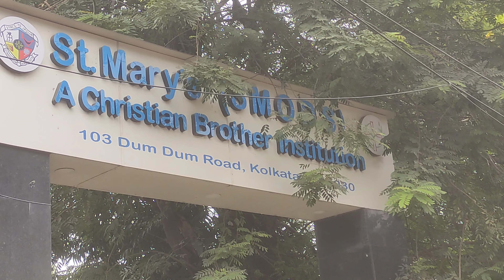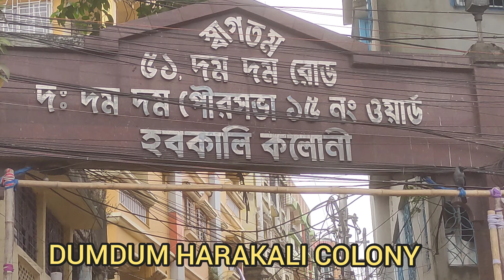DUMDUM TO NAGERBAZAR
dumdum